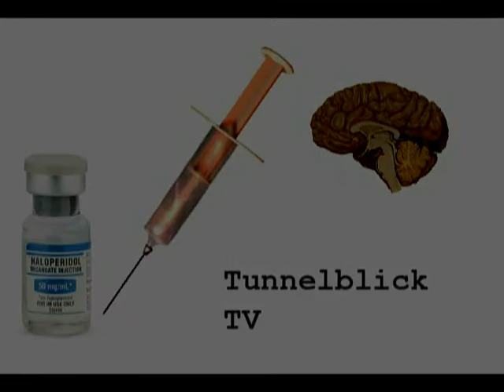Willi Kappes und Hermine Schneider - Willis langer Leidensweg Teil 2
Willi Kappes war 45 Jahre lang unschuldig in der Psychiatrie eingesperrt.